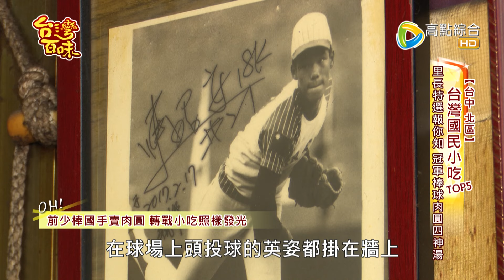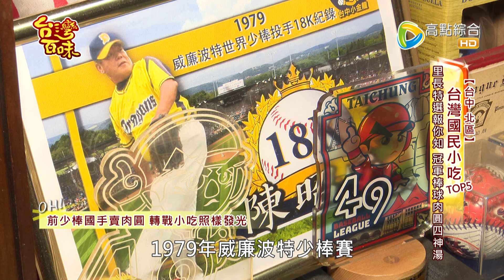台灣國民小吃TOP5 40年湯包在地飄香 冠軍棒球肉圓四神湯_台灣百味 429《北方湯包》《潮州肉圓》[台中 北區]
《真北方早餐店》
地址:台中市北區北平路二段52號

《潮州肉圓》
地址:台中市北區青島西街46號